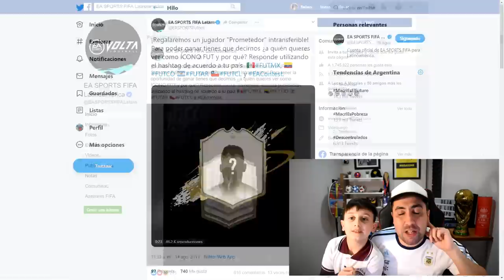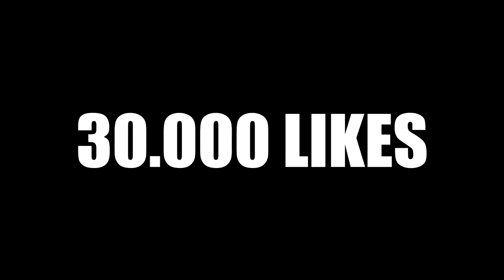QUIEN es QUIEN con YOUTUBERS